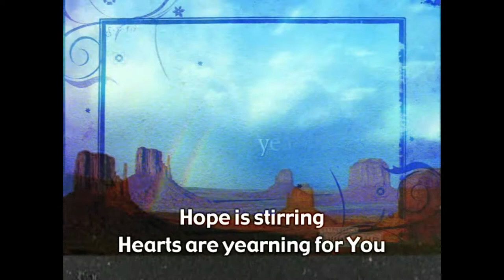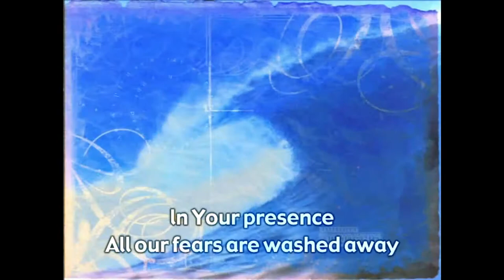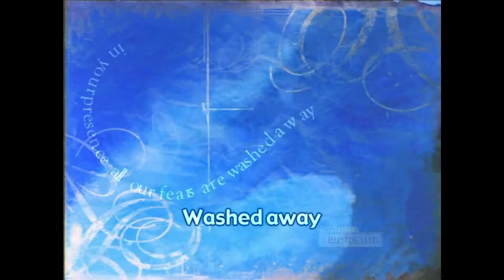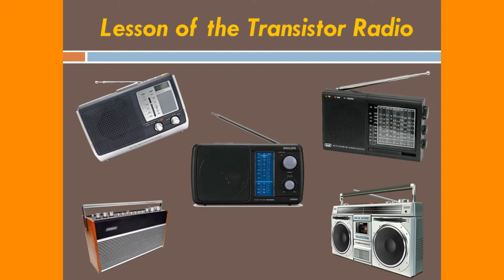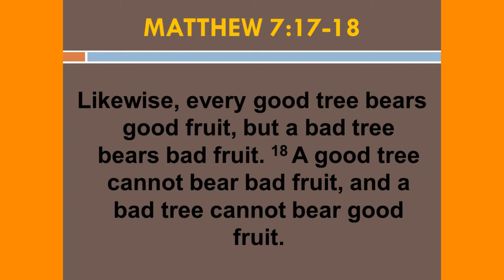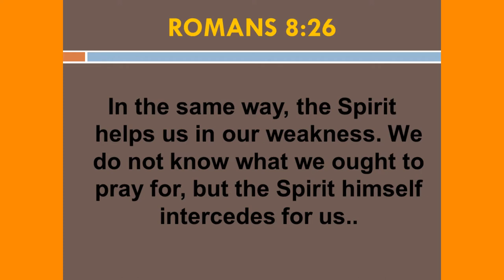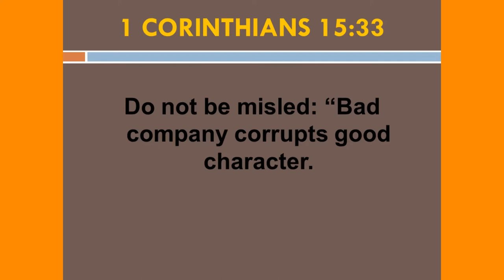Transistor Radio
Pastor Bret Truax Calvary Baptist Church Salem, OR Sunday Father's Day Worship Service June 21, 2020
Our CCLI Streaming license number is 20419483
Always Dreaming by Within Reach – Filmora9 Free Audio File
Hosanna – iWorship License through purchase no monetization
My Dad Say – Skit Guys from Skitguys.com purchased media
Sunflower Field video Free Video Clips